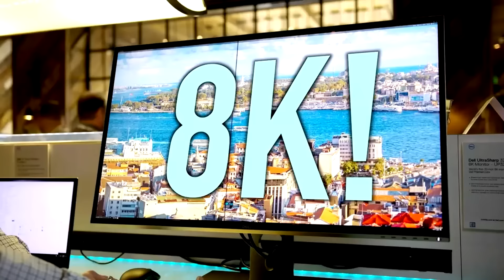EL ÉPICO MOD DE GRÁFICOS DE GOD OF WAR 2 Y GOD OF WAR 3 (en 4K y 8K) 🔥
En este video te muestro el mod no oficial para el God of War 2 para PC.